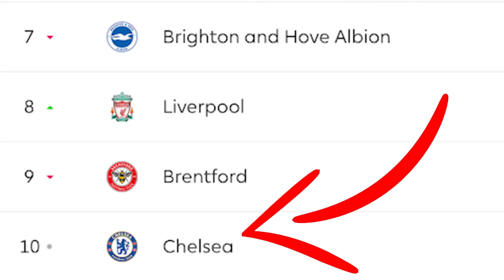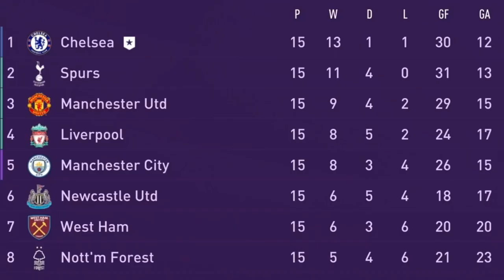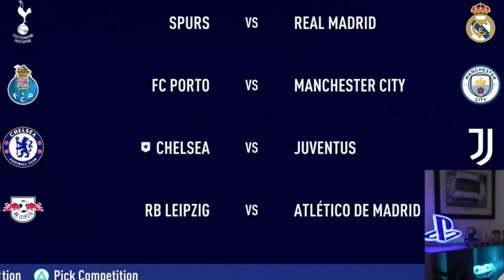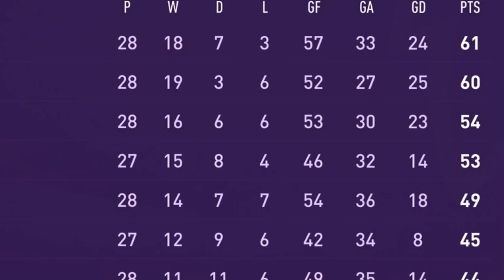I Fixed Chelsea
Chelsea have spent over half a billion on players, and can't get a win to save their lives, Potter isn't bringing the magic, and the season is looking diabolical, but this is where I'm stepping in as I'm taking charge of Chelsea with the sole purpose of making them the best team in the world!

If you enjoyed those.. you may enjoy these!